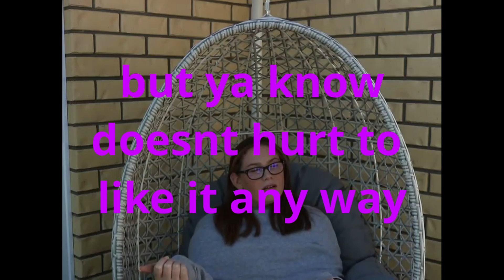HAUL!!!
Didn't know what to post so i did a haul it is later than I wanted but next post will be late Sunday this week as I didn't post last week, due to being sick. Anyway Enjoy!